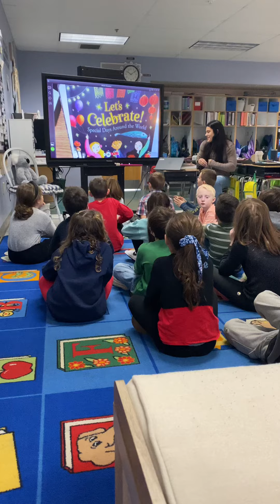November 26, 2022